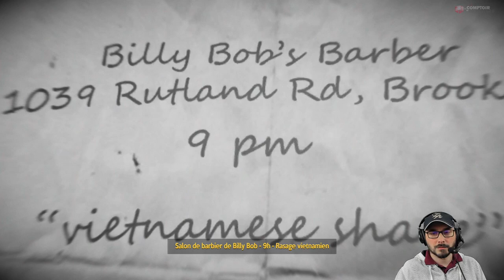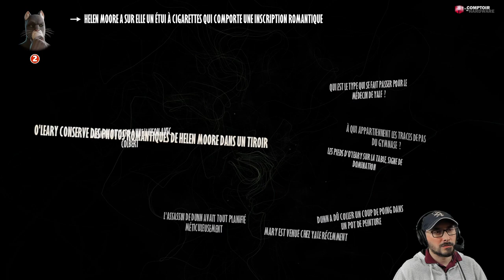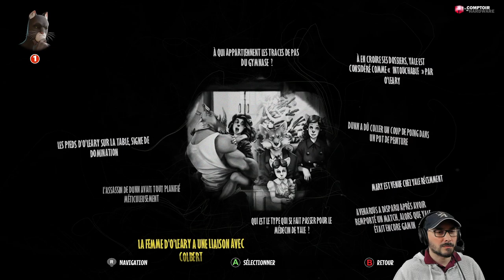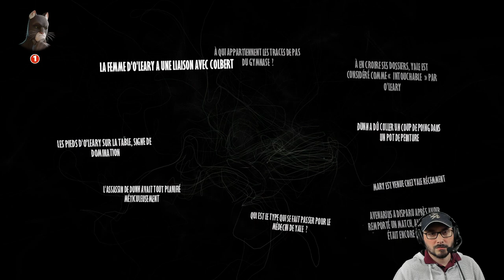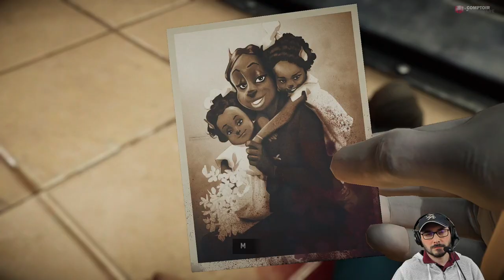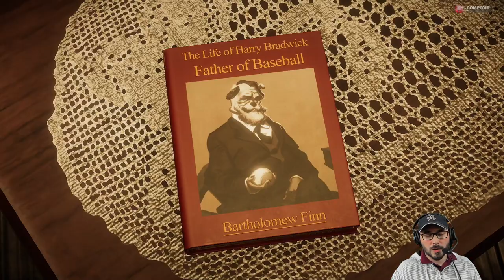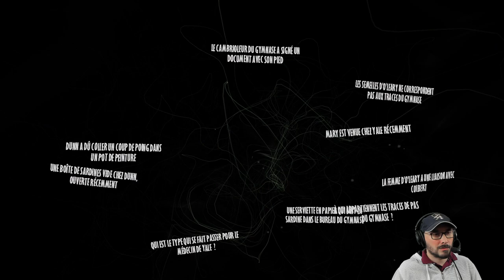#5 Ah... le Texas... - Let's play Fr BLACKSAD UNDER THE SKIN Gameplay Fr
Let's Play Fr BLACKSAD UNDER THE SKIN, un jeu d'aventure et d'enquête sombre, voire noir, parfois gore. Ne vous fiez pas aux personnages à tête d'animaux, cela n'empêche pas de traiter des sujets importants.
BLACKSAD UNDER THE SKIN Gameplay FR.